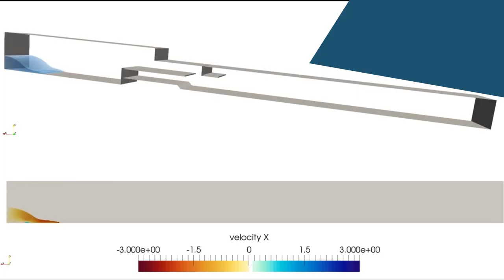NUMECA Marine & Hydro Solution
At NUMECA we believe in the right tool for the job, which is why we don’t believe in a generic CFD solution for the marine industry.

Therefore we have created a virtual towing tank, with built-in automation features, dedicated to naval architects. You can evaluate full-scale performance with full 3D data with certainty. No extrapolating from model scale necesarry, even if you can simulate the latter too!

Performing resistance, propulsion, sea-keeping and maneuvering calculations becomes a breeze, thanks to a simple-to-use, step-by-step process built on years of experience in the industry. Or take it to the next level and set up matrices of calculations for different speeds, angles, sea conditions or even geometrical variations, in a completely automated way.

Recently extended with brand-new solver technology, you can also perform hydraulics calculations fully transient, with no pre-processing steps! Just load your geometry and hit the solve button, to obtain a highly accurate solution.